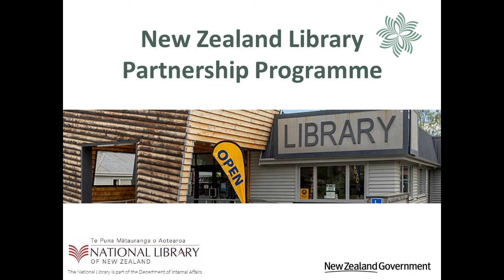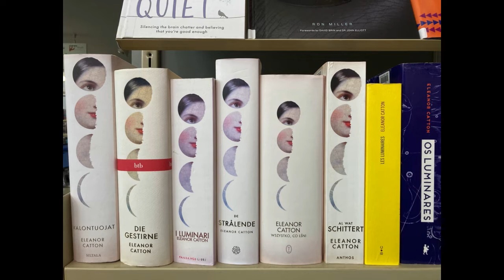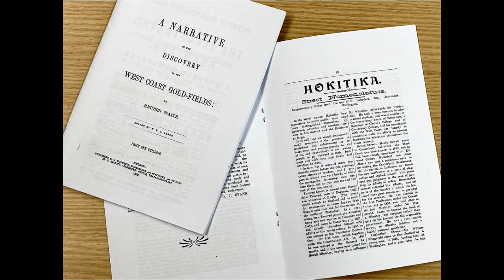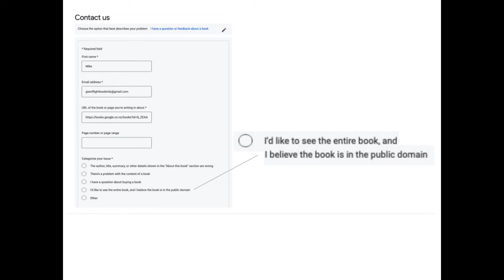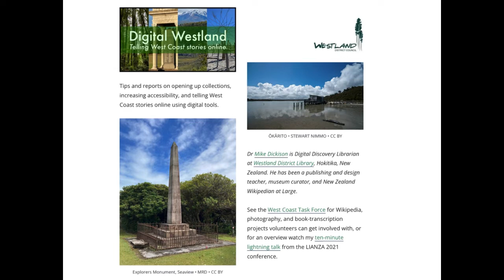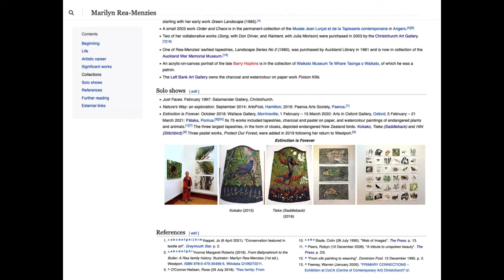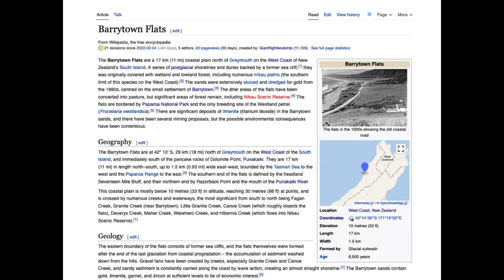Mike Dickison, Hokitika Library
Mike Dickison talks about his work in Hokitika as part of the New Zealand Libraries Partnership Programme.